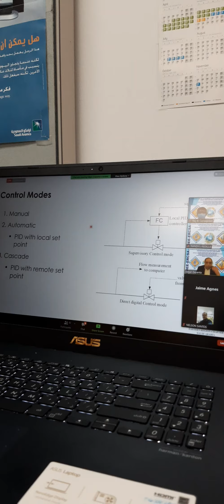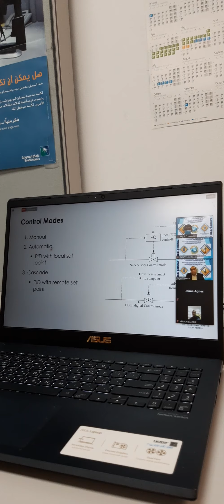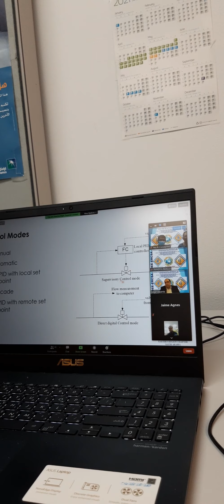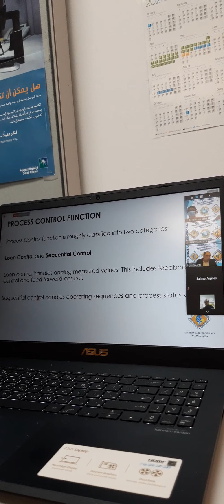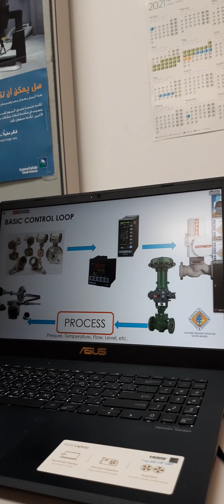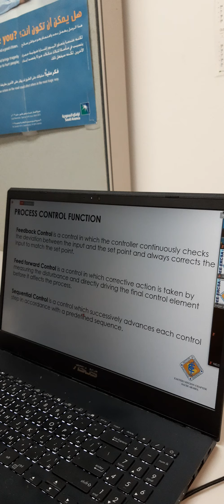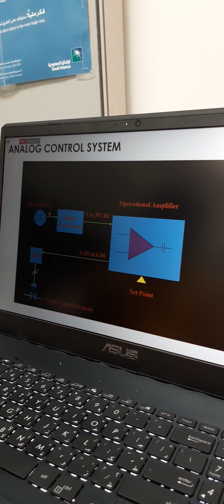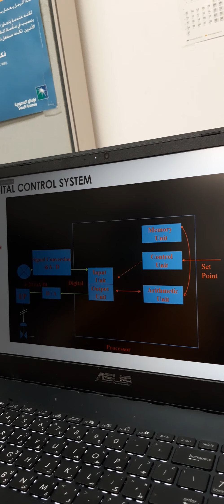CONTROL VALVE ACTUATOR PNEUMATIC OPERATED.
How does control valve works with electronic operated by microprocessor.